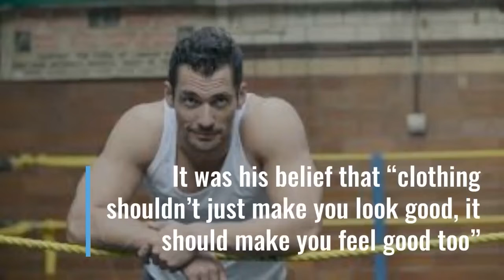David Gandy Top Male Model of All the Times